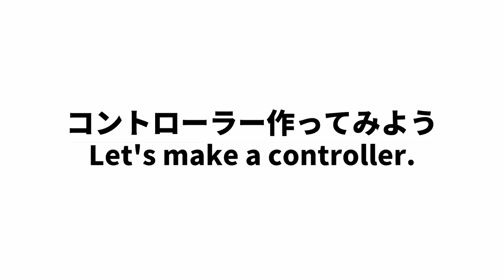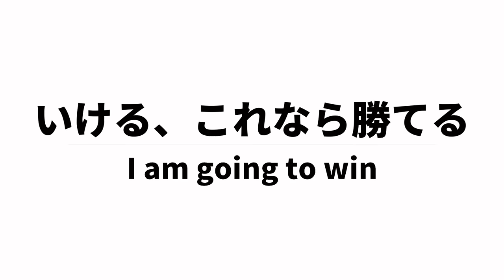ハンコン＆ペダル自作（ハンドルコントローラー）[PS4][ダンボールDIY]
純正コントローラーと家にあるものだけでハンコン（ハンドル型のコントローラー）自作してみました。もちろんアクセルとブレーキも。
自作ハンコンで純正コントローラーを操作するという仕掛けです。

ダンボール、木工用ボンド、輪ゴム、あとはハサミ等あれば作れます。
夏休みやコロナでおうち時間の多いこの時期に子供と一緒に作るのはいかがでしょうか。
私の場合1人で作りましたがこのハンコンで5歳の子供はレースゲームを楽しんでくれました。（レースというより車を動かすのを楽しんでただけですが）

本当はボンドではなくグルーガンなどあればよかったかもしれませんがボンドでも十分いけました。
速乾ボンドをおすすめします。
使ったのはこちらのボンド
セメダイン 木工用接着剤 速乾 50ml CA-236

舵角はLスティックと糸で繋がっている軸の径を変えることで変更可能。今のままだと舵角が小さすぎるのでもっと軸を細くすれば操作しやすくなりそう。
もしくは、Lスティックをどうにか延長してその先に糸を取り付けるか。

ハンコン界ではG29やファナテックが人気で性能良さそうだけど価格が高すぎて手が出せない。
雰囲気楽しみたいだけのライトゲーマーな私はこれでいい。

0:00 オープニング
0:12 コントローラーBOX制作
2:28 ハンドル部制作
3:32 ペダル部制作
4:50 ベース部制作
5:55 完成、各部詳細
7:03 テスト
7:22 ペダル部も見えるアングルで走行

動画中のゲームはDiRT Rally 2.0です。

次はバイク型コントローラー作ってバイクゲームしてみようかしらん。
いやしかし、パドルシフトを追加した改良版も作りたいし…。
ネタは思い浮かぶけどなかなか作れない。

カメラ
　DSC-RX100
　SOV36

タイムラプスはFramelapse Proを使って撮っています
撮った時点でタイムラプスになってますので等倍速の動画はありません。
普通に長時間撮り続けちゃうと容量が…。